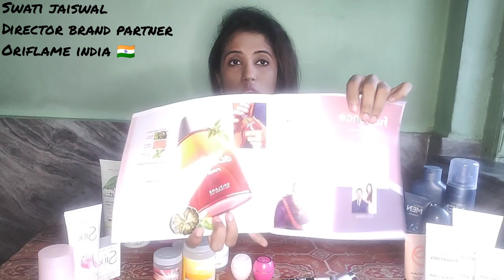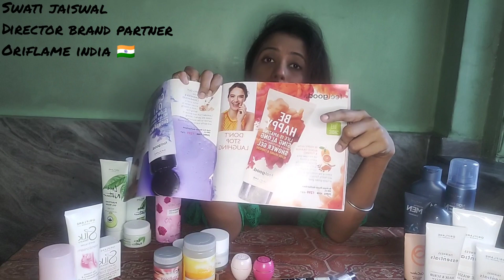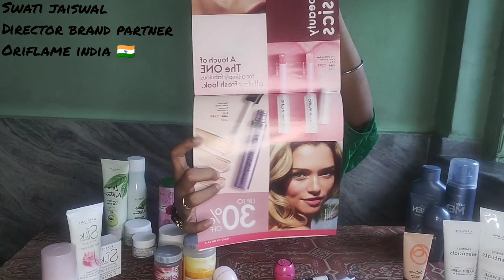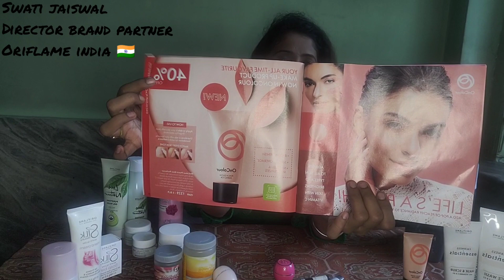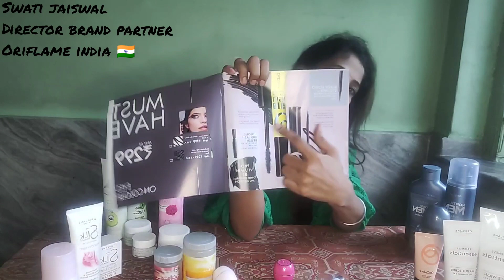Catalogue Talk | September 2020 Offer Products | Oriflame India 🇮🇳 | Swati Jaiswal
September 2020 catalogue shopping made easy with this explanatory video. Check out the detailed review in the related videos below 👇🏻

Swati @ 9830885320